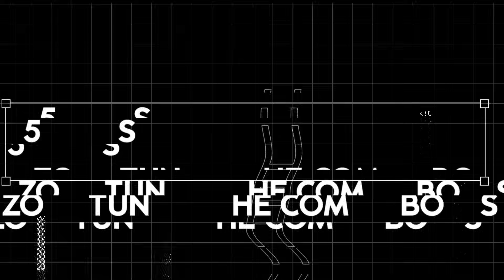Top 20 Defensive Plays from the Warehouse in 2023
Take a look back as we highlight the defensive gems we saw all throughout the year in the Warehouse!

Featuring: Jake Storiale, Jack Doyle, Zo DeMalia, Drew Davis, Dan Canobbio, Kane Van Gate, Joez McFly, Trevor Plouffe and more!
Edited by: Alex Graap